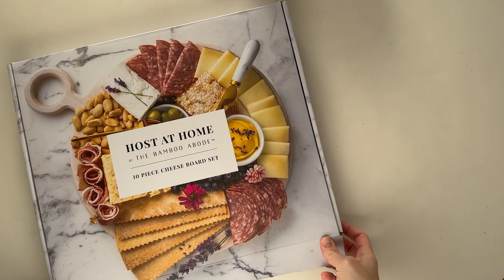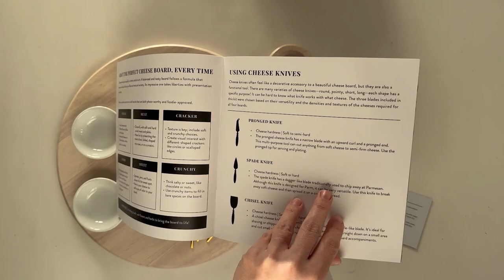Cheese Board Set / Charcuterie Platter Unboxing | Host at Home by The Bamboo Abode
Shop our 10-piece cheese board set complete with everything you need to craft the perfect cheese and charcuterie board, every time.

Thoughtfully designed, this cheese and charcuterie board set features a round wood cheese board with authentic marble cheese knives and gold accents, providing you with an expertly curated style. It conveniently comes with dipping bowls and cocktail utensils to compliment the form and simplify entertaining.

- 1 Round Wood Serving Board
- 3 Marble Handled Cheese Knives
- 3 Ceramic Dipping Bowls
- 2 Cocktail Spoons
- 1 Cocktail Fork
- Plus bonus recipes!

The bonus recipe guide, A Bite-Sized Guide to Cheese Boards, empowers you to create one of four appetizing recipes for impressive, yet effortless, entertaining. Each recipe is artfully fashioned with a variety of flavors, textures, and presentation styles that are both photo-worthy and foodie-approved.